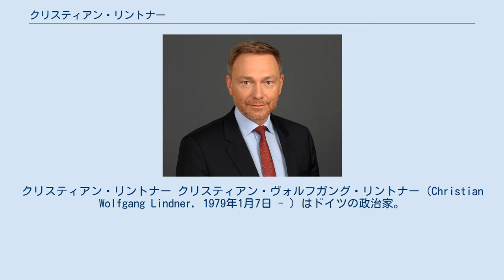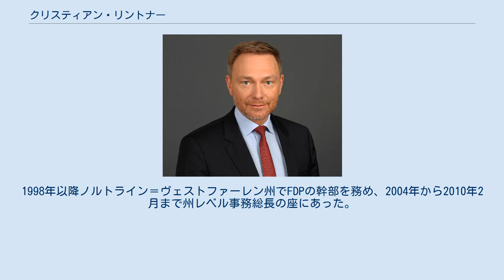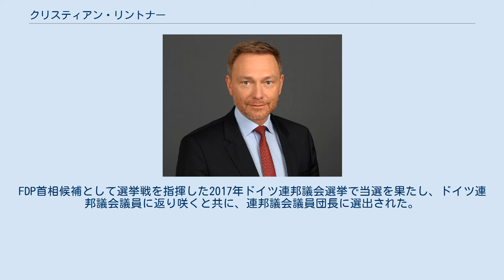クリスティアン・リントナー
ノルトライン＝ヴェストファーレン州議会議員
クリスティアン・リントナー クリスティアン・ヴォルフガング・リントナー（Christian Wolfgang Lindner, 1979年1月7日 - ）はドイツの政治家。
自由民主党（FDP）党首。
 ヴッパータール生まれ。
父ヴォルフガング・リントナーは、ヴェルメルスキルヒェンのギムナジウムで数学と計算機科学の教師を務めていた。
1998年にギムナジウムを卒業後、1999年から2006年までボン大学にて政策科学を学んだ。
進学前の兵役義務には従事せず代替役で済ませていたが、大学在学中に「兵役忌避者と呼ばれるのを避けるため」ドイツ連邦空軍の予備役士官養成課程を履修、2002年に予備役中尉に任官した。
2011年には予備役大尉に昇進している。
2000年にインターネット会社の共同設立者となったが、翌年にはこの会社から離れた。
この会社は後に破産している。
 1995年にFDPへ入党。
1998年以降ノルトライン＝ヴェストファーレン州でFDPの幹部を務め、2004年から2010年2月まで州レベル事務総長の座にあった。
この間2000年に地方議会議員に初当選を果たし（任期は2009年まで）、2007年には連邦レベルの幹部となった。
 2009年連邦議会議員に初当選、同年12月には連邦レベルの事務総長にも就いたが、2011年12月に突如辞任を表明。
翌2012年に行われたノルトライン＝ヴェストファーレン州議会議員選挙に初当選し、FDPの会派代表に就いた。
なお、この選挙でFDPは8.6%の得票率を獲得。
 2013年ドイツ連邦議会選挙では、FDPは1949年以来初めて、議席獲得に必要な5%の得票率に届かなかったため、同選挙の後で党首のフィリップ・レスラーが辞任、これに代わってリントナーがFDP党首に就任した。
2014年欧州議会選挙でも党勢は振るわなかったが、2015年の党大会で党首に再選された。
FDP首相候補として選挙戦を指揮した2017年ドイツ連邦議会選挙で当選を果たし、ドイツ連邦議会議員に返り咲くと共に、連邦議会議員団長に選出された。
 2009年から交際していたジャーナリストの女性と2011年に結婚した。
教派は無教会である。